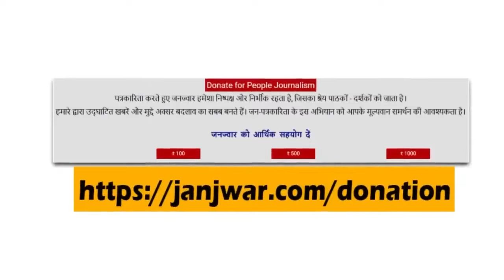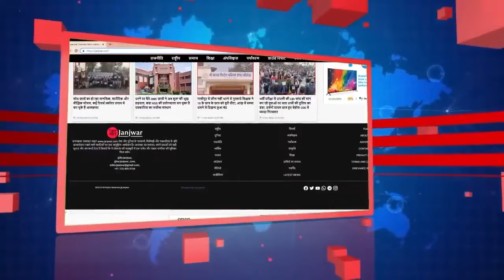मोदी राज के 10 सालों में विकास का तो पता नहीं, मगर बच्चों को जरूर बना दिया मोबाइल एडिक्ट! Free fire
मोदी राज के 10 सालों में विकास का तो पता नहीं, मगर बच्चों को जरूर बना दिया है मोबाइल एडिक्ट ! हर गली—मोहल्ले—घर में फ्री फायर जैसे खतरनाक गेम्स के लती हो चुकी हैं हमारे देश के नौनिहाल...
Development is not known in 10 years of Modi rule, but it has definitely made children mobile addicts! The youth of our country have become addicted to dangerous games like Free Fire in every street, locality and house...